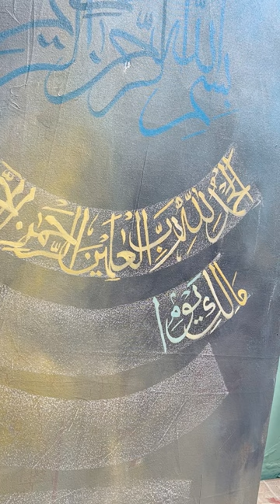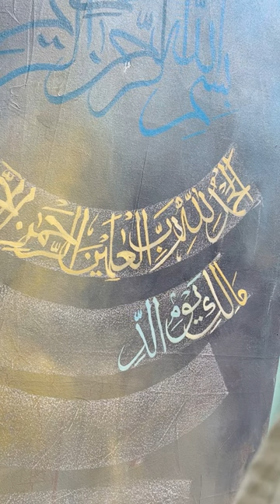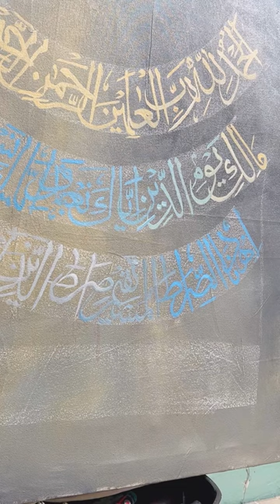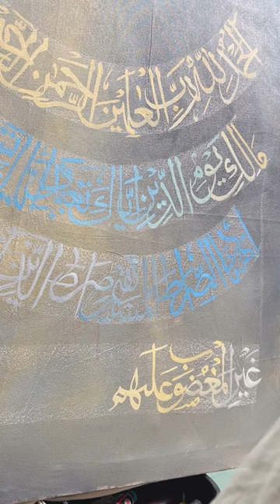How To Reuse Old Canvas For Calligraphy Painting (Muhammad Amjad Alvi Calligrapher) Urdu/Hindi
Learn Painting Calligraphy, Traditional Calligraphy, Modren Calligraphy, Pallette Designing, Motif Making, Illumination, Handwriting Tips And Many More Useful Tips Related To Art For Students And Begginers